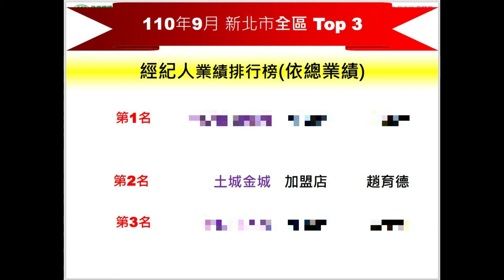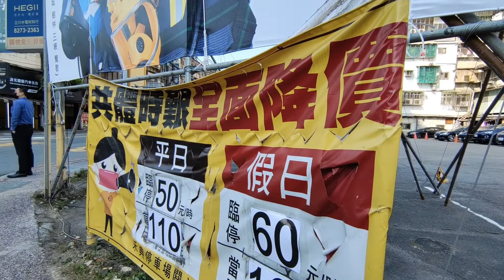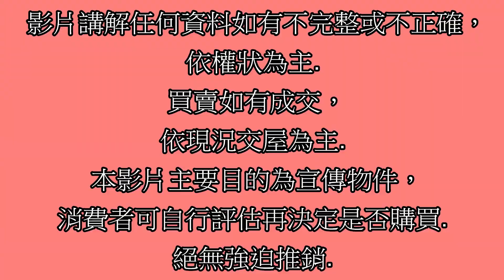賀成交Google 土城房屋阿德 趙育德 0958702518(學府商圈 良辰吉市 海山站步行600公尺到家)屋主急售1698萬,新北市土城區中央路2樓(3房36.04坪)3房2廳2衛3陽台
Google 土城房屋阿德 趙育德 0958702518(學府商圈 良辰吉市 海山站步行600公尺到家)

屋主急售1698萬,新北市土城區中央路2樓(3房36.04坪)

3房2廳2衛3陽台

趙育德

我是